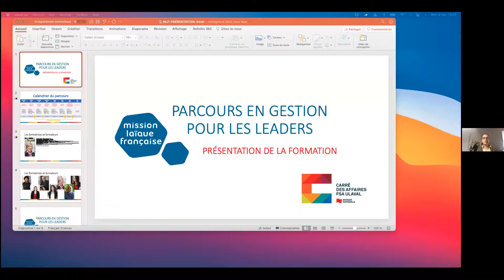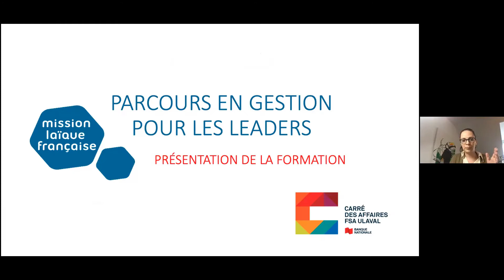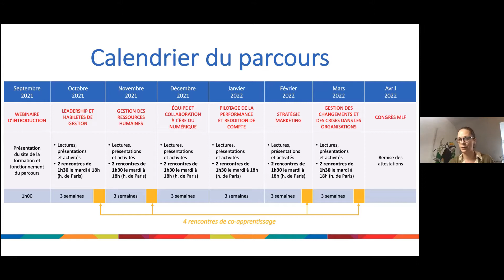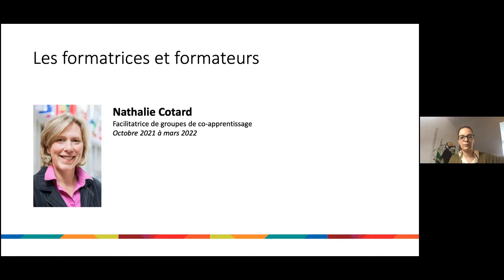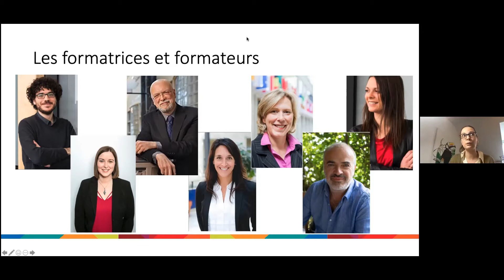Présentation Certification Leadership Mlf 2021-2022 du 05/05/2021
Présentation DU Enseigner en milieu plurilingue cycle 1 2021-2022 Mlf, 10/05/2021